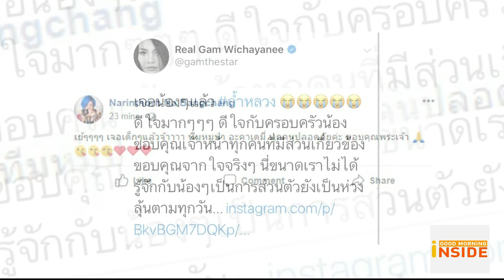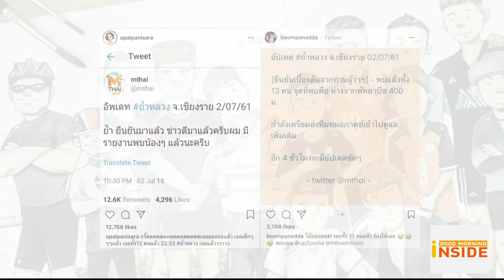Good Morning Inside 030761 : คลิปวินาทีพบ 13 ชีวิต โค้ชและนักฟุตบอลเยาวชนทีมหมูป่าอะคาเดมี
เป็นข่าวดีที่ทุกคนเฝ้ารอกันมาตลอดกับการช่วยเหลือโค้ชและนักฟุตบอลเยาวชนทีมหมูป่าอะคาเดมี ที่ติดอยู่ในถ้ำหลวง-ขุนน้ำนางนอน จ.เชียงราย และเมื่อคืนที่ผ่านมา ผู้ว่าราชการจังหวัดเชียงราย ได้แถลงข่าวดีว่า ได้พบทั้ง 13 คนแล้ว โดยเพจ Facebook Thai NavySEAL ได้เปิดเผยคลิปวินาทีแรกที่พบ